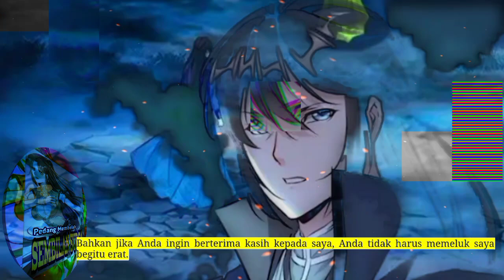Pedang Membelah Sembilan Surga season 163